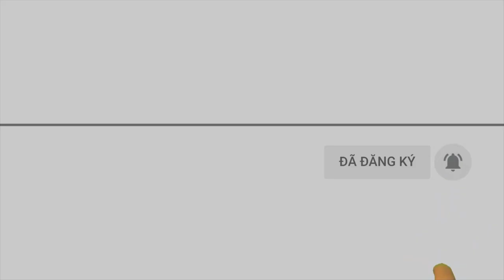Thông tin mới nhất nghi vấn có người Việt trong 39 người chết trong container tại Anh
Nghệ An chỉ đạo khẩn liên quan vụ 39 người gặp nạn ở Anh
Liên quan đến thông tin 39 người chết trong container tại Anh, UBND tỉnh Nghệ An vừa ban hành văn bản hỏa tốc truyền đạt ý kiến của đồng chí Thái Thanh Quý - Ủy viên dự khuyết Trung ương Đảng, Phó Bí thư Tỉnh ủy, Chủ tịch UBND tỉnh  gửi các huyện thành, thị, Sở Ngoại vụ, Sở Lao động - Thương binh và Xã hội, Công an tỉnh về việc xử lí thông tin này. Đáng chú ý, Chủ tịch UBND tỉnh Nghệ An chỉ đạo UBND các địa phương khẩn trương rà soát số người địa phương đi xuất khẩu lao động ở nước ngoài liên quan đến thông tin nêu trên, xác định rõ danh tính, thân nhân để kịp thời động viên, thăm hỏi (nếu có) và báo cáo kịp thời về UBND tỉnh qua Sở Ngoại vụ, Công an tỉnh để xử lý; đồng thời có biện pháp ổn định tình hình trên địa bàn.

Kênh Youtube chính thức của Báo Nghệ An.

Tin tức cập nhật nhanh chóng, chính xác nhất từ cơ quan chức năng tỉnh Nghệ An